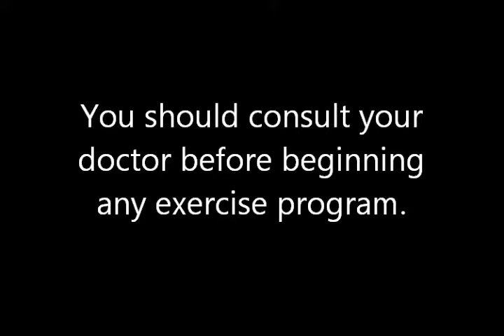Senior Chair Aerobics Low Impact Seated Exercise Fun Workout. Sit Exercise Get Fit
This is a preview of a chair workout for silver and grey seniors.  Just because you are a senior does not mean you can't have fun.
The home for chair fitness aerobics workouts.